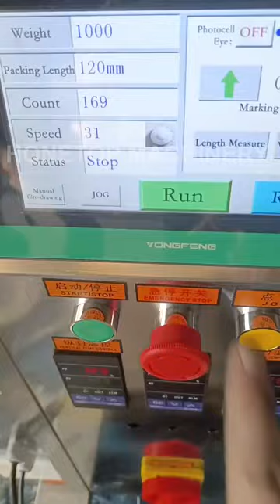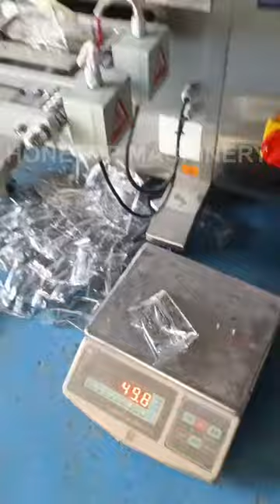50ml liquid packing machine is ready to ship to Ghana (Africa)